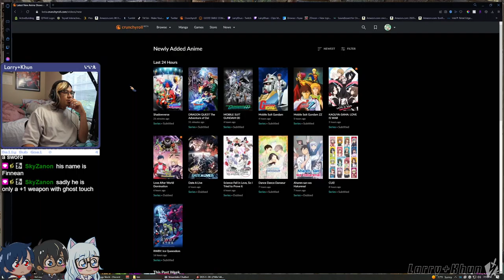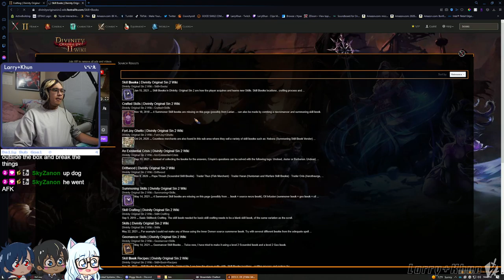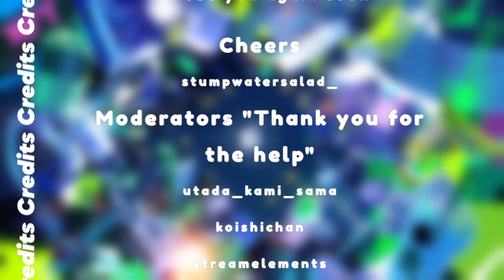THAT A TON OF BLOOD BABY - Divinity: Original Sin II [06/24/2022]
thats a lot of blood